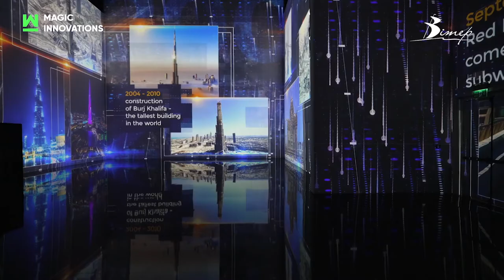Кропивничанка Марія Войчук розповіла як створювали анімацію для Бурдж Халіфа | телеканал Вітер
А ви знали, що новорічне анімаційне шоу на найвищій будівлі світу Бурдж Халіфа розробили українці?  В складі команди була й кропивничанка Марія Войчук.  Вона ексклюзивно розповіла СБН подробиці створення унікального світлового шоу.